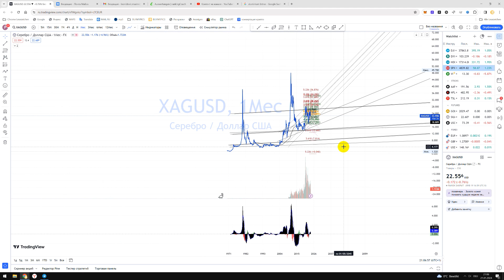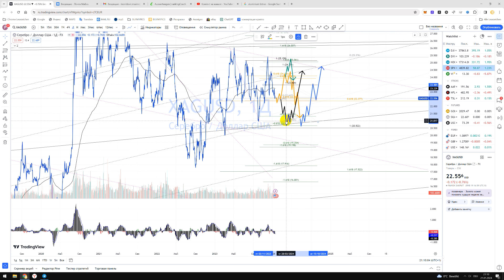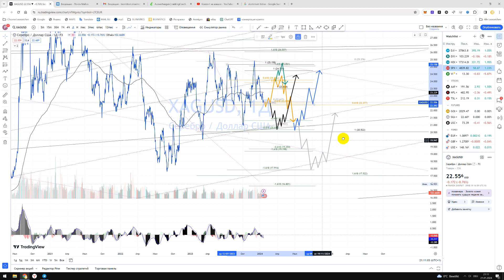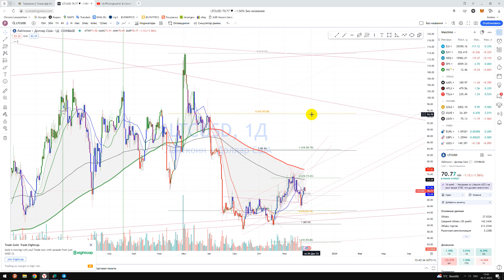Прогноз XAG USD прогноз цен на Серебро XAG/USD / Куда пойдёт цена? / По какой цене купить продать ?